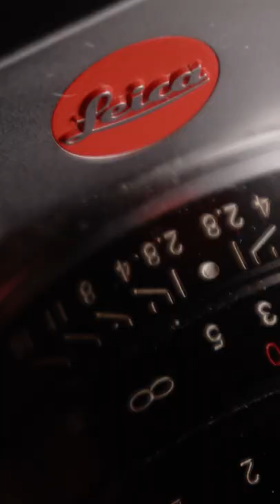Why Leica M? Full video on my Youtube Channel.